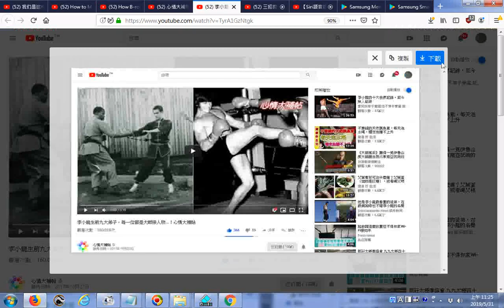推薦 李小龍當年的三種格鬥藝術（詠春拳、振藩功夫和截拳道） 由於傑西非常喜愛武術，於是就拜李小龍為師，同時他也是李小龍在美國收的第一個弟子1959年，李小龍剛到美國時，兩人在一個學校念書，